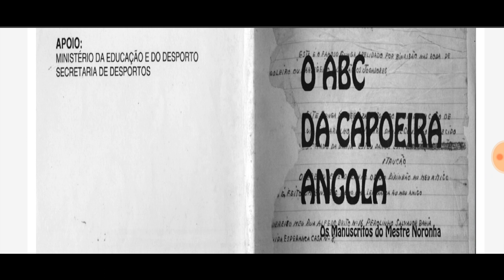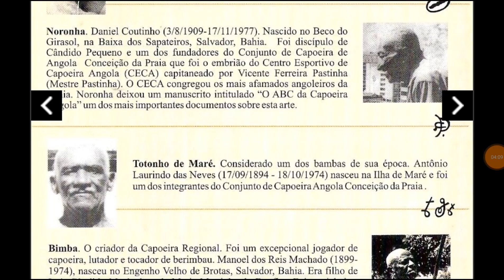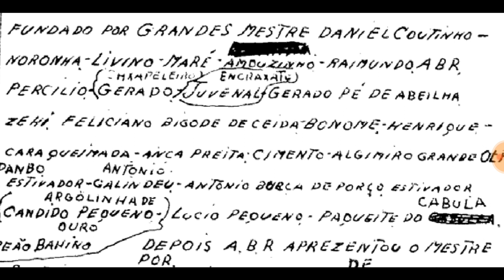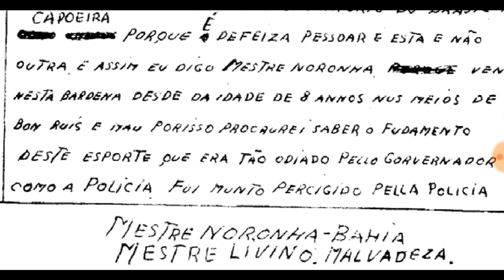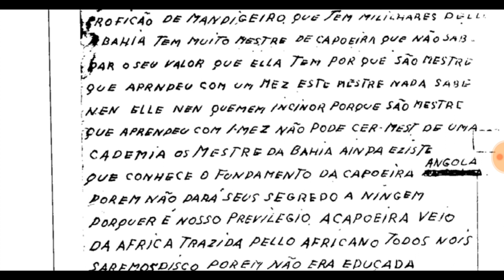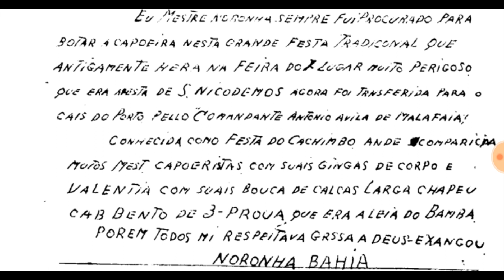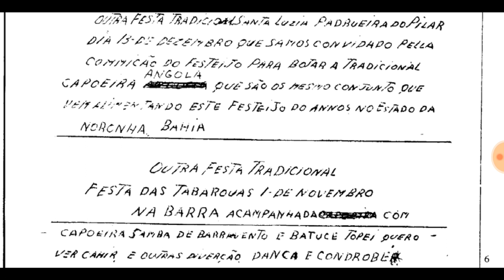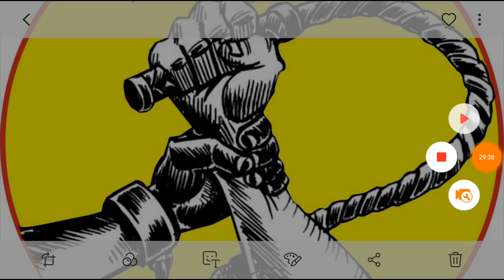Manuscritos do Mestre Noronha / Fragmentos da capoeira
O que é a Capoeira? com certeza a resposta estará nas centenas de vídeos do nosso Canal do YOUTUBE somados as diversas propostas de ensino do Clube de Membros (youtube/whatzap), que vão desde grupos de leitura e partilha de informações a aulas online e assessoria a grupos de capoeira ou interessados individuais idealizadas e realizadas pelo Mestre Marco Antonio, temos o projeto alojado ainda no FACEBOOK e INSTAGRAM como divulgadores e difusores desses valores tão importantes para a nossa arte, dança e luta Capoeira.
Um dos mais importantes documentos históricos de estudo da capoeira, nesse vídeo temos a leitura e alguns comentários sobre o testemunho desse velho Mestre de capoeira, temos uma introdução nesse vídeo que fala sobre a história da capoeira, as rodas antigas, as festas de largo, as primeiras escolas de capoeira, os mestres da bahia, congresso de capoeira, o que é capoeira? a profissão dos Mestres, seus nomes, a lista de mestres antigos, e muito mais, a leitura é baseada em algumas páginas do livro, espero que gostem, e se gostou, por favor comente, partilhe e dê um like, valeu!!
Museu da Capoeira
Mestre Marco Antonio